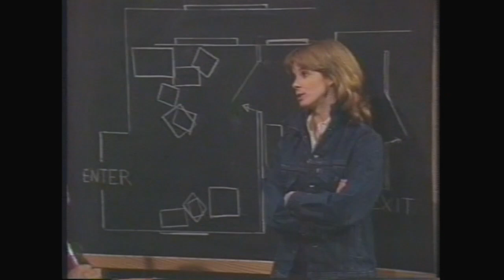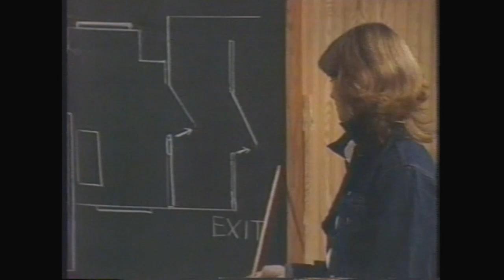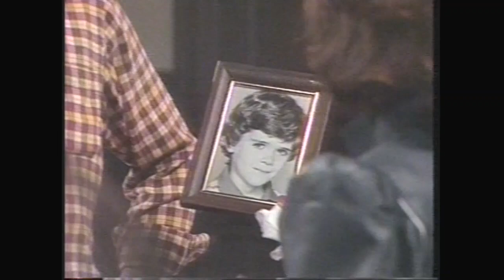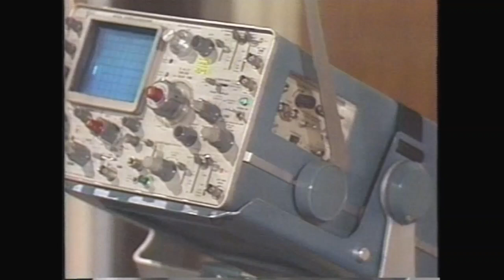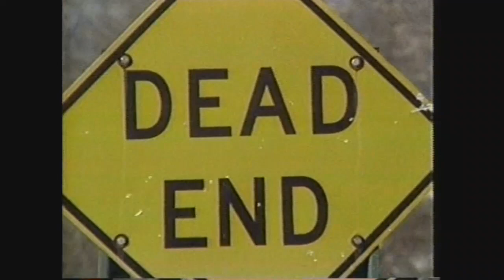THE BEST OF JENNIFER TAYLOR THE EDGE OF NIGHT PART 1